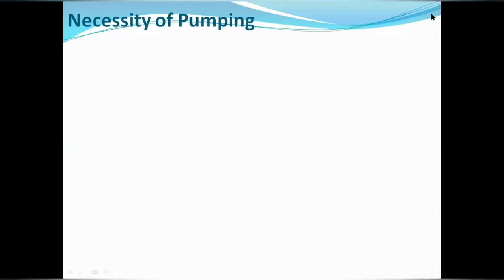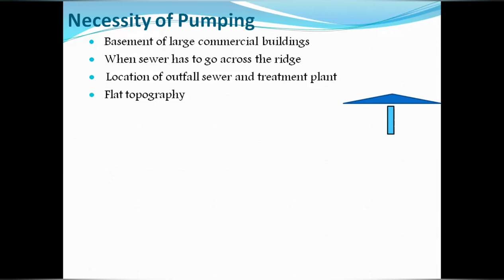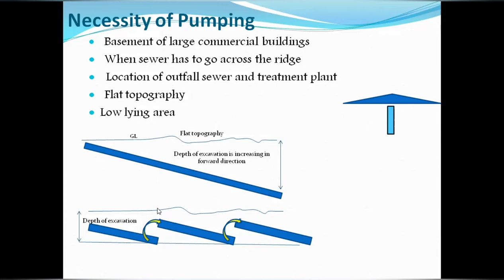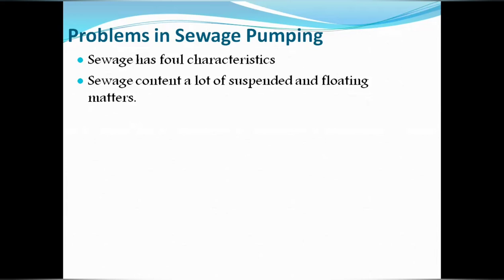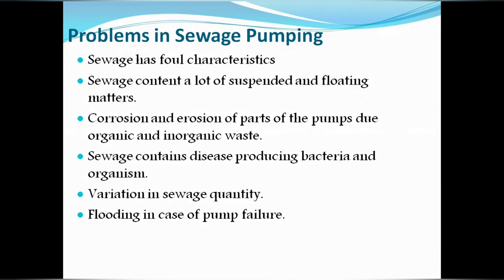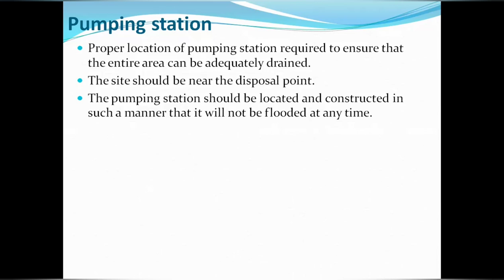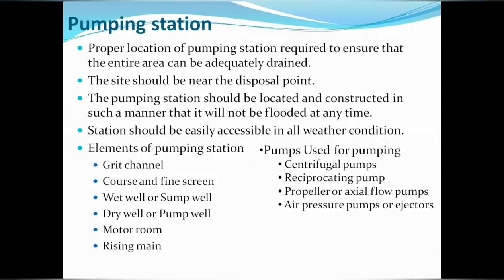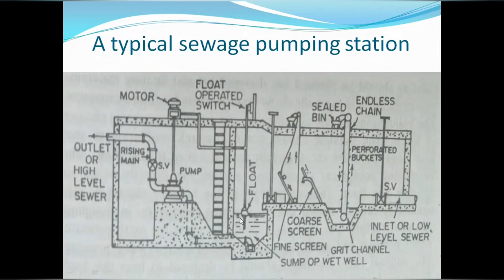Pumping of sewage